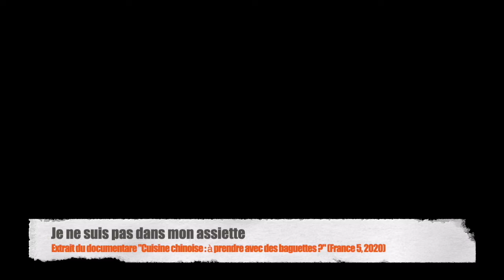On mange de tout à Guangzhou (Chine)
La diversité culinaire de Guangzhou (Canton) en Chine.